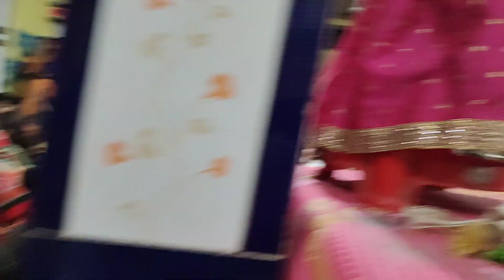প্রহ্লাদ মহারাজের উপর বিশেষ আলোচনা ।